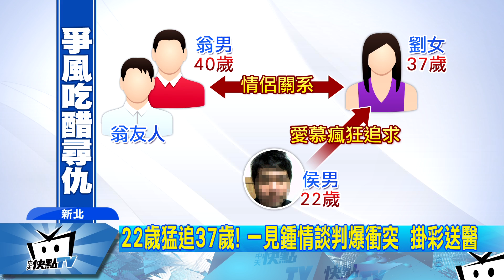20170922中天新聞 22歲男一見鍾情37歲熟女 醋男友狂毆刺臀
新北市中和凌晨發生一起感情糾紛，一名22歲的侯姓男子，猛追另一個37歲熟女，結果引發熟女的男友不滿，雙方相約出來談判，卻是拿出棍棒朝侯姓男子猛打，甚至臀部還被刀子刺傷，當場血流如注送醫。